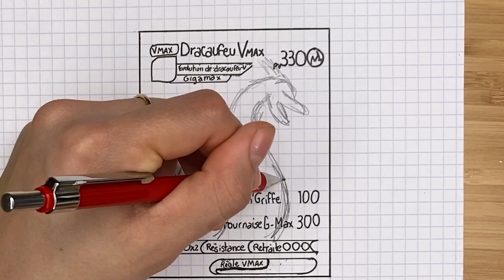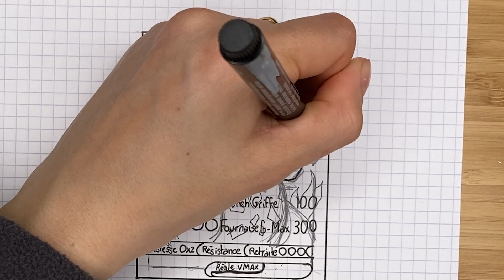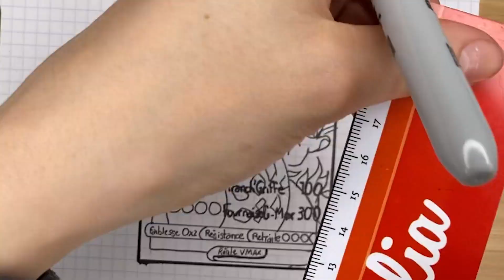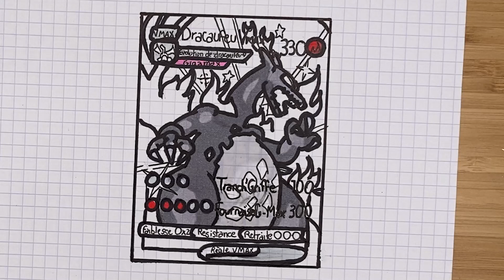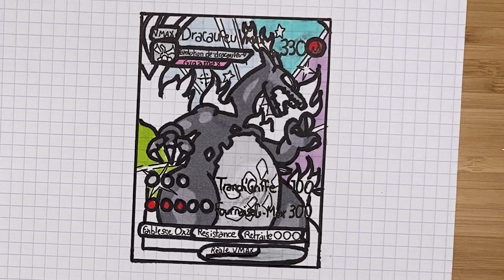Comment Dessiner La CARTE DRACAUFEU VMAX SHINY POKEMON [Pixel Art]